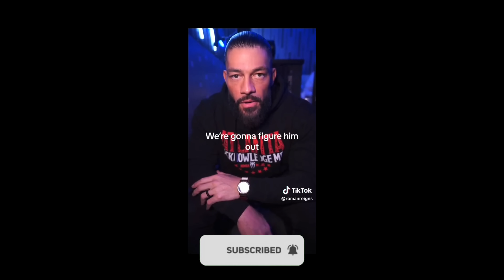ROYAL RUMBLE WINNER NEW WORLD CHAMPION.. SETH ROLLINS COMING RAW😭.. ROMAN VS SOLO😯.. WRESTLING NANBA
royal rumble 2024 winner get world championship
cm punk royal rumble 2024

john cena news in tamil
randy orton news in tamil

FOLLOW ME ON👇
INSTAGRAM I'D📷